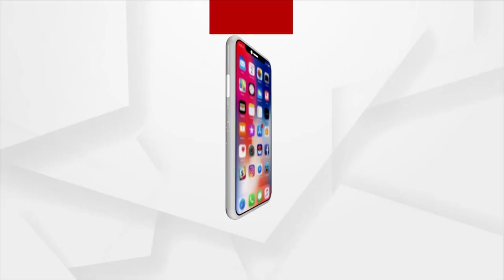କଟକକୁ ବିପଦ ହେବକି ଜାଇକା?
ମଟିତଳେ ବିଛା ଯାଇଛି 350 କିଲୋମିଟର ସ୍ବେରେଜ ପାଇପ । ଖୋଳାଯାଇଛି ବଡ଼ବଡ଼ କୂଅ । କେଉଁଠି କେତେବେଳେ ମାଟି ଧସିବ ତାକୁ ନେଇ ଭୟରେ ସହରବାସୀ । କାର୍ଯ୍ୟର ଉପଯୁକ୍ତ ପରିଚାଳନା ଏବଂ ଜାଇକାର ନିମ୍ନ ମାନର କାମକୁ ଦାୟୀ କରିଛନ୍ତି ବାରବାଟି ବିଧାୟକ ଏବଂ ମେୟର ।